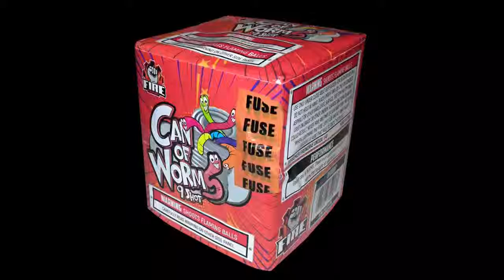Can of Worms